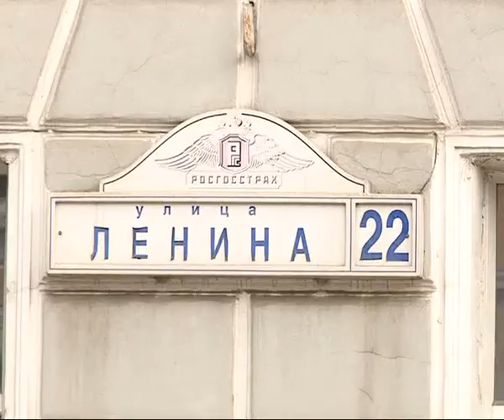Как складывается судьба известного здания в Рязани